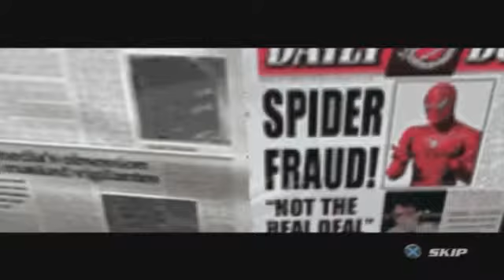Gamers Rating Top 5 Movie Based Games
Watch Gamers Rating Top 5 Movie Based Games. As we know, many games created based on movie films. But not all of them ( Movie Based Games ) are success. So you must watch this video to know about Top 5 Movie Based Games.